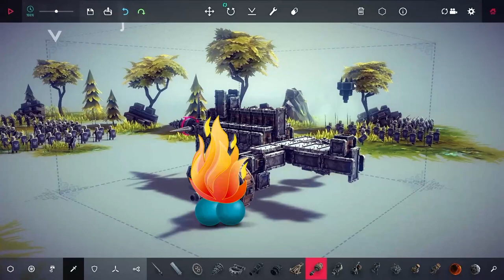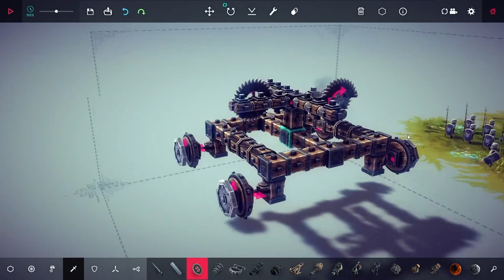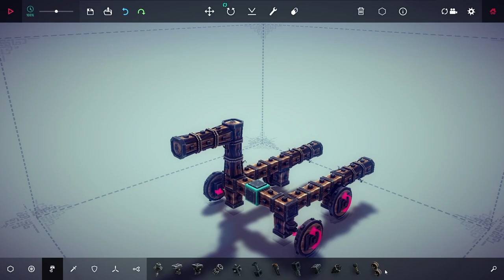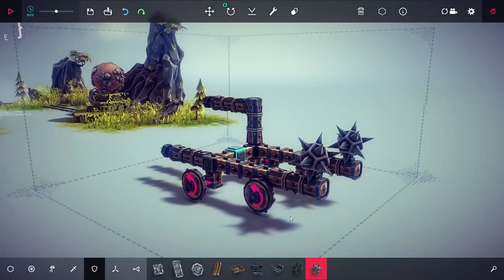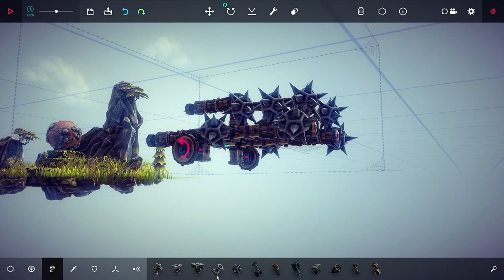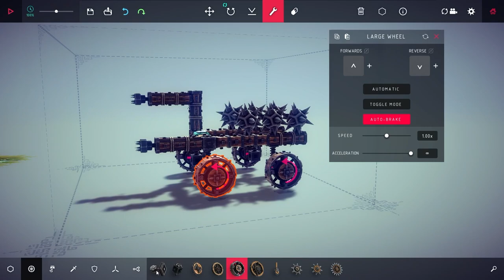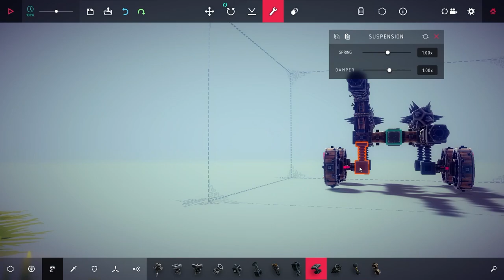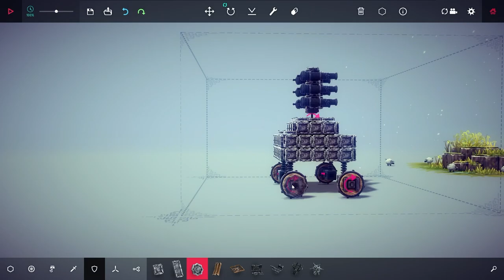Besiege But Everything Goes WRONG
In this episode we explore important medieval questions as they relate to siege machines.